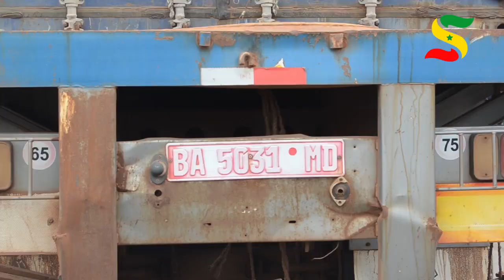VIDEO - ACCIDENT : KAOLACK, UN CAMION MALIEN TU 4 PERSONNES